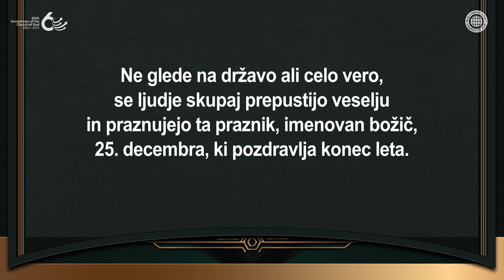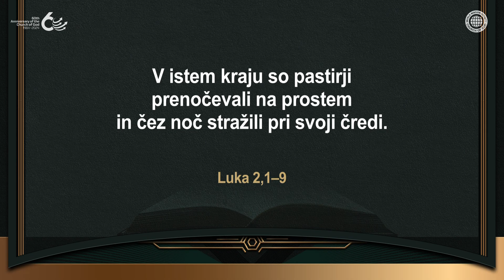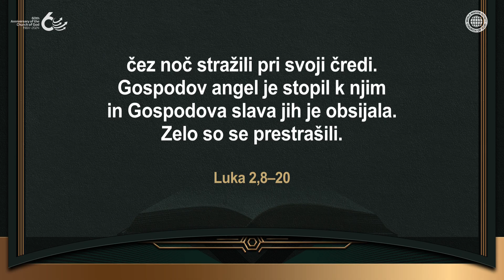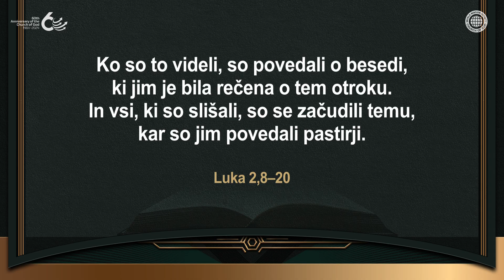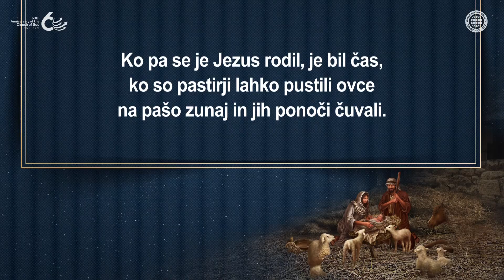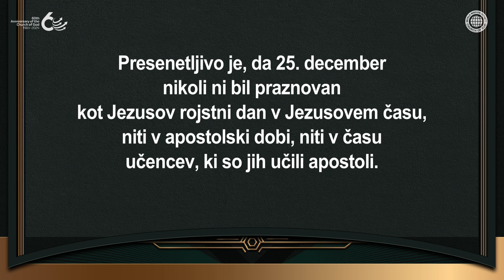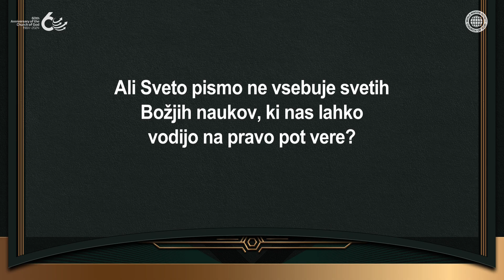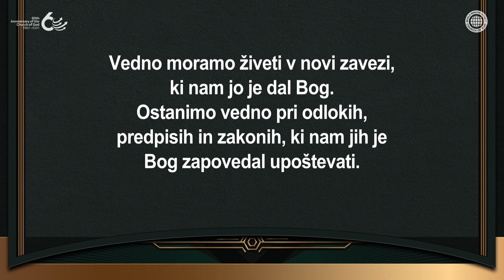Božič in malikovanje | Cerkev Boga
Svetopisemski zapisi kažejo, da se je Jezus rodil v toplem letnem času,
ko so se ovce lahko pasle tudi ponoči.

Navada praznovanja Jezusovega rojstnega dne 25. decembra, ki ni pravi čas
za Jezusovo rojstvo, izvira iz rimskih praznikov boga sonca.
Ta navada je bila v cerkev uvedena po apostolski dobi.

Božja Cerkev ne praznuje božiča, 25. decembra, kot Jezusovega rojstnega dne
v poslušnosti naukom Svetega pisma, ki sta jih podala Kristus Ansanghong in Bog Mati.

[Ta videoposnetek je avtorsko zaščiten s strani Cerkve Boga Svetovna Misijonska Družba. Nepooblaščeno kopiranje in distribucija je prepovedana.]